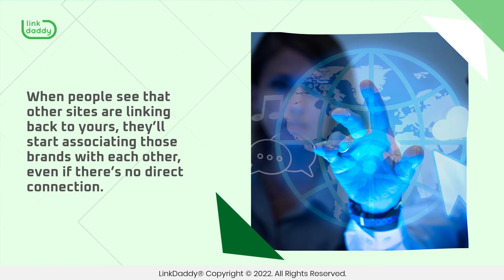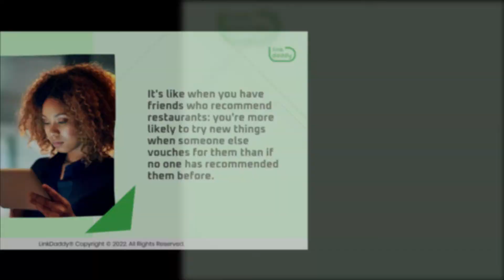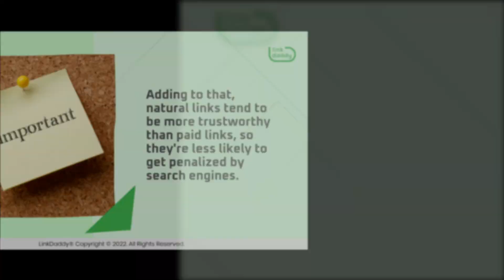The Most Obvious Benefits of Doing Natural Link building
Chapters
00:04 The Most Obvious Benefits of Doing Natural Link building
00:21 Natural Link Building Helps With Traffic
00:40 Natural Link Building Improves Brand Awareness
01:05 Natural Link Building Helps Build Trust
01:44 Natural Links are Distinguishable From Paid Links, and They’re More Trustworthy

Natural link building is the process of earning links from other websites. It's one of the most effective ways to improve your search engine rankings and make sure your website gets found by more people.

Here are some of the most useful benefits of doing natural link building:

Natural link building is a good way to help you gain more traffic to your site. When you get a lot of backlinks from other websites, it helps increase your ranking in search engines like Google and Bing. This will increase the amount of traffic that comes to your site, which can lead to more sales and conversions!

It’s also a great way to improve brand awareness. When people see that other sites are linking back to yours, they’ll start associating those brands with each other, even if there’s no direct connection. This means that even if someone doesn't visit any specific page on your site, they may still come away with positive feelings about who owns it, and that could lead them down the path toward becoming a customer someday!

Natural link building also helps you build trust with your audience. When people see that other people are linking to your site, they think: "Hey, if this site is good enough for them, maybe it's good enough for me!" It's like when you have friends who recommend restaurants: you're more likely to try new things when someone else vouches for them than if no one has recommended them before.

When you're looking for a way to build links for your website, it can be tempting to jump in and start building as many links as you can. However, when it comes to natural link building, it's important to know what you're doing so you don't end up hurting your site's reputation or getting yourself in trouble with Google or Bing.

Moving forward, another great benefit of doing natural link building is that it's often much easier to tell the difference between natural and unnatural links, which means that if you use this kind of strategy, you'll have less risk of getting caught by Google or Bing. Adding to that, natural links tend to be more trustworthy than paid links, so they're less likely to get penalized by search engines.

One of the best ways to grow your business is through natural link building!
now for more information on how to effectively do natural link building!